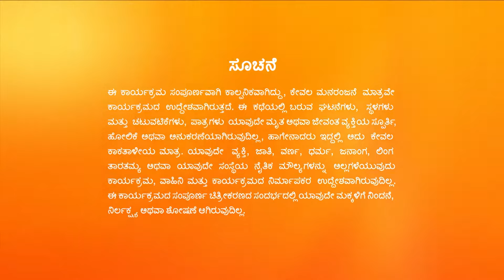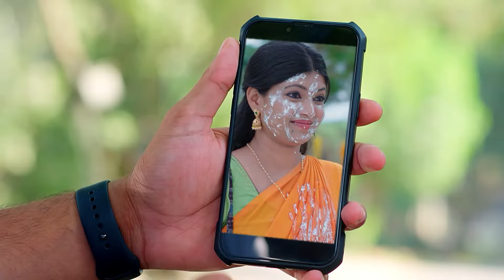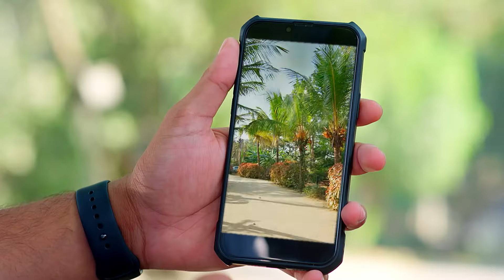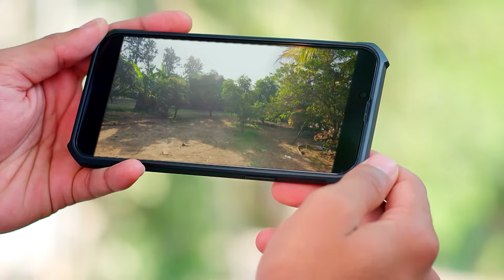Vaidehi Parinaya - Full Ep - 184 - Devansh, Vaidehi - Zee Kannada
As Vaali strangles Dasharatha Ram, the latter grabs his neck. The improvement in Dasharatha Ram's health delights Devansh and the others. Later, Devansh sees a video of Shriya at the shooting set.